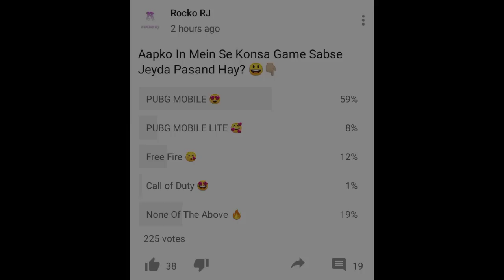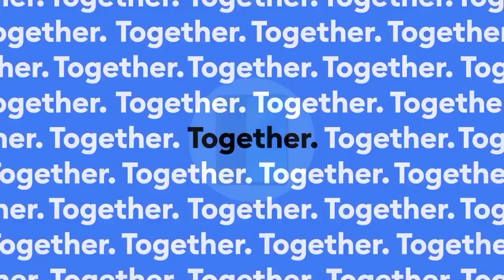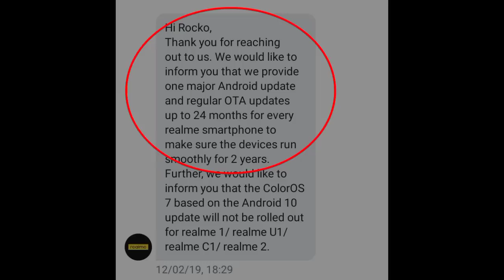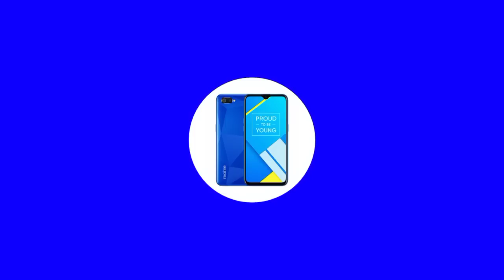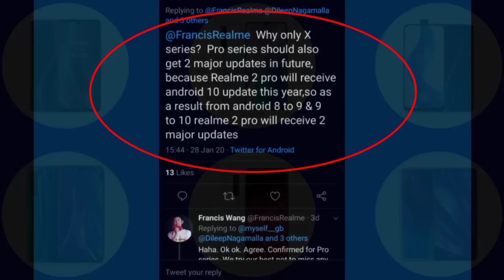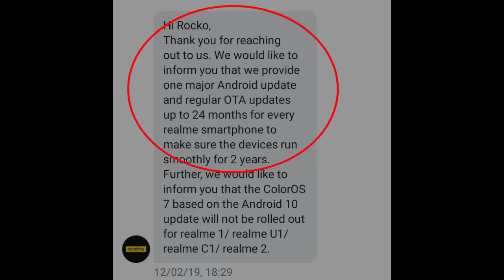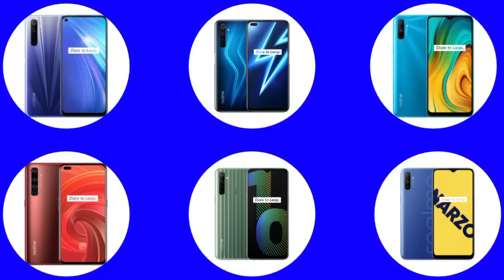Realme UI 2.0 & Android 11 Update Confirmed Device List | Realme UI 2.0 Devices List ~ Rocko RJ 😈🔥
Realme UI 2.0 & Android 11 Update Confirmed Device List
Realme UI 2.0 Confirmed Device List